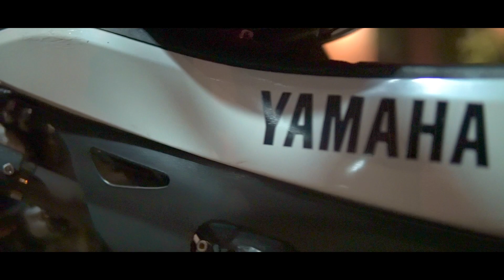横浜赤レンガ‼︎関東、関西交流会‼️関東の強者達‼️ Kanto, Kansai exchange meeting! ️Kanto strong men! ️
関連動画

前回の動画
Z750FX旧車乗りなら彼女と行きたい37cafe‼️ Z750FX If you are an old car rider, she wants to go 37cafe!  ️

今回は関西から関東の横浜、赤レンガ‼️
に交流会に行ってきました、
交流会の様子‼️
集まって頂いた方々ありがとうございました🙏
カナリ刺激になる関東の強者達
優しく気さくに接して頂き感謝しております🙏